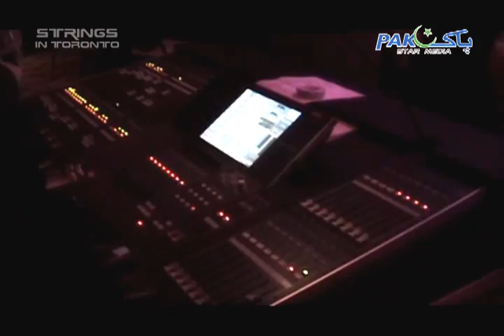STRINGS IN TORONTO PART 2 - PAKSTAR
Popular Pakistani band STRINGS Toronto concert coverage. It's an mobile phone video so don't mind its quality!